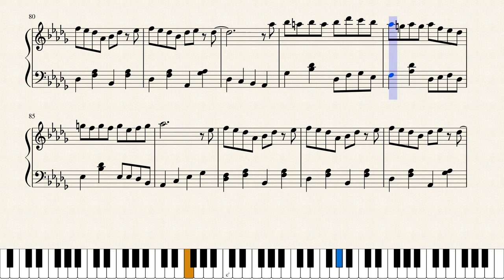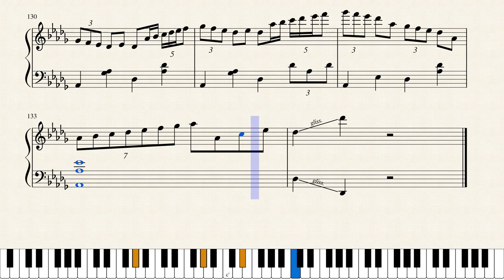pOke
I think this is the most rhythmically challenging song.. like ever written

owch